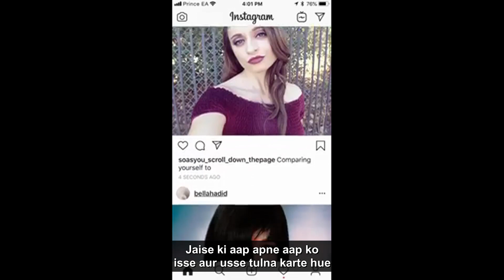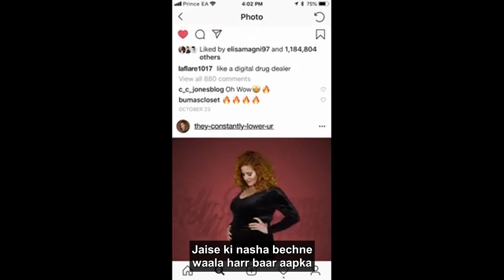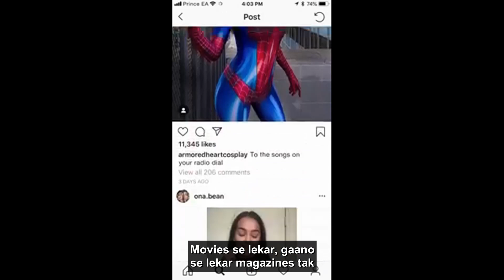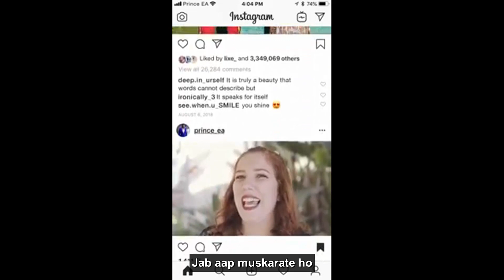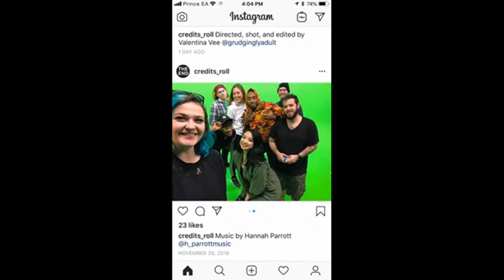2020 PYARI LADKIYON, TUM KHOOBSURAT NAHIN HO | Prince Ea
Isse Skip na karein.

JAROORI SOOCHNA: YouTube Aapko mere video nahi dikhayega jab tak Aap

Mere Notifications chaalu nahi karenge

Prince EA Dwaara Abhinitaur Likhit
Nirdeshak,Cinematographer aur Sampaadak: Valentina Vee
Nirmaata: Lixe Hernandez
Pesh karte hain: Natasha Estrada, Maya Rose Berko aur Marcella Di Pasquale
vrddh: Jesse Carlson
Pakad: Tim Watson
Baal aur Shrangaar: Kelsey Gizelle